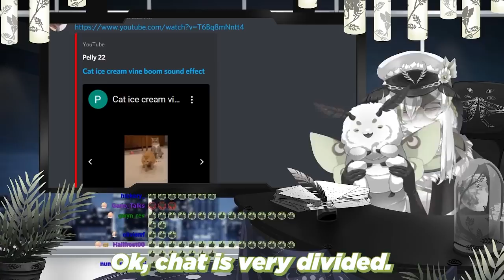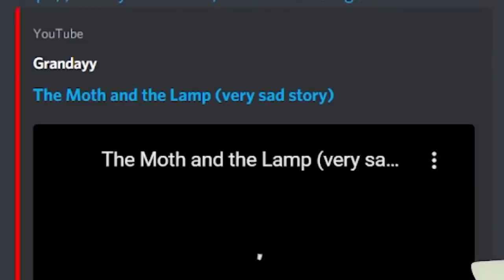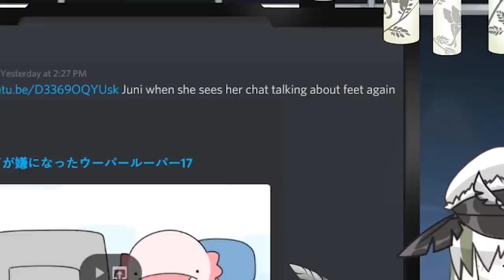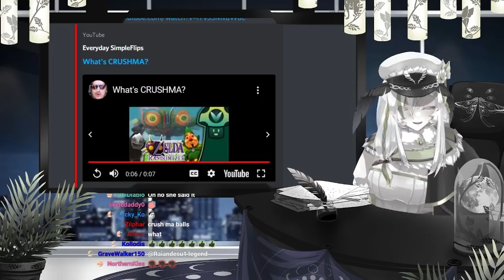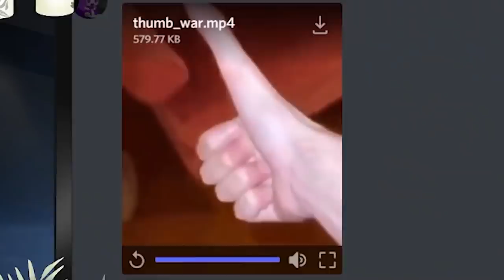Juniper Actias [Stinky Moth Media Share]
00:00 Intro
00:02 UH oh!
00:23 Ogey Rrrat!
00:41 cat ice cream boom sfx vine
01:18 Nutella
01:34 Sad Moth Story
02:17 Jojo!
02:53 feesh
03:15 What the dog doin?
03:28 Yamero Takeshi!
04:22 Me when yo mom-
04:43 Half-Life Bird
05:24 Thwoop
05:38 Enabler Actias
06:06 CRUSHMA
06:42 Finger Privilege
07:10 Something Stinks.
08:32 Nightcore Hamster
09:06 Cats are Self Aware?
10:02 *give me a title, idk. \~_~/*
10:10 ???
10:40 Perfect Circle
11:21 Kremlin Approved Meme
11:45 Sparkling Water Chug Fail Tik Tok
12:19 Outro

                                                            [Juniper Actias]
► Youtube Channel[VODS Only!]:
►Agency:
Independent
►Source: